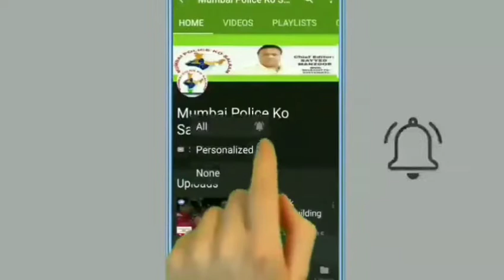Yah Hai Bollywood Star Ki Aulade Kya Kya Karti Hain Dekh Lo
MUMBAI POLICE KO SALAAM SOCIAL MEDIA NEWS